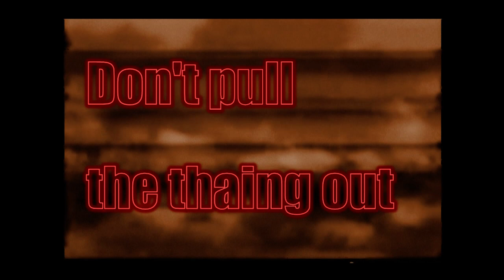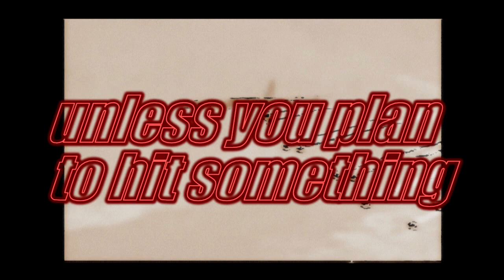OutKast's "Bombs Over Baghdad" rapcore version.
Verse One (Andre):
Yeah... Intro-national, underground,
Thunder bounce when I stomp the ground, (Whoo!)
Like a million elephants or silverback orangutans,
You can't stop my train,
Who want some, Don't come unprepaired,
I'll be there, but when I leave there,
Better be a house on Maine,
Weatherman tellin' us it ain't gon' rain,
So now we sittin' in a drop-top soakin' wet,
In a silk suit, tryin' not to sweat,
Hittin' somersaults without the net,
But this'll be the year that we won't forget,
One-nine-nine-nine, And around me anything goes,
Be what you wanna be, Long as you know,
Consequenses are given,
For livin' defensless,
Too hot to jump in jail,
Too low to dig, I might just touch hell, (HOT!)
Get a life, now they on sale,
Then I might catch you a spell, Look at what came in the mail,
A scale and some Arm & Hammer,
Charcoal grill and a baby mamma,
Black Cadillac and a pack of pampers,
Stack of questions, wit' no answers,
Cure for cancer, cure for AIDS,
Make a nigga wanna stay on tour for days,
Get back home, things are wrong,
Well, not really, it was bad all along,
Fo' you left assed out to a ball of power,
Lost at a thousand miles per hour,
Hello, ghetto, let yo' brain' free,
Believe there's always mo'... Ooowww!!!

Chorus:
Don't pull the thang out unless you plan to bang...
Bombs over Baghdad, yeah...
Don't even bang unless you plan to hit some-thang...
(Repeat)

Verse Two (Big Boi):
Uno, dos, tres, it's on,
Did ya ever think a pimp rock the microphone,
Like that there, boi, but we still stay street,
Big thangs happen every time we meet,
Like a track team, craft ain't dyin' a geek,
Outkast bumpin' up and down the streets,
Slam back Cadillac, 'bout five ...(Blank)...
75 emcees fresstylin' to the beat,
'Cause we get crunk, stay crunk at the club,
Should of bought a ounce, but ya caught the dubs,
Shoulda held back, but ya throwed the punch,
'Posed to meet ya girl, but ya packed the lunch,
No G-to-the-U-to-the-G fa you,
Got a son on the way by the name of Bamboo,
Got a little baby girl for a year, Jordan,
Never turn my back on my kids for them,
Shoulda hit it... Quit it... Rag top...
Before ya reek up, get a lab... top
Make a business for yourself, boy, sell some golds,
Make a phat diamond outta dust and coal,
Record number four, but we on a roll,
Hold up, slow up, stop, control,
Like Janet, planet, Stankonia, it's on ya,
Movin' like Floyd, comin' straight to Florida,
Block all ya windows and block the corridors,
Pullin' off my belt 'cause the women's in order,
Like three piece fish, boy I cut ya daughter,
Yo quiero Taco Bell, then I hit the border,
Pity pap rapper, tryin' to get to five,
I'm a microphone fiend, tryin' to stay alive,
When ya come to ATL, boy, ya bet' not hide,
'Cause the Dungeon Family gon' ride... HAH!

Chorus

Guitar solo...